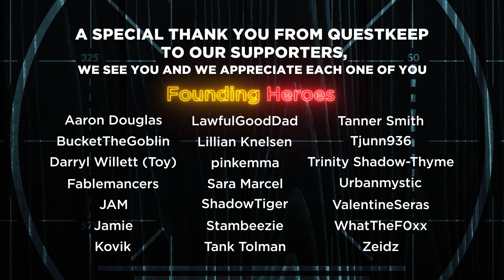Whispers in the Twilight | A Candela Obscura Story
QuestKeep presents Whispers in the Twilight: A Candela Obscura Story!

Feat:
GM @dicecreamsandwich
Players

Come watch, support an amazing cause and enjoy our epic three part story with our first instalment: Dressed to Kill!